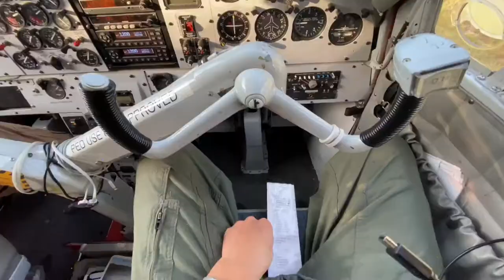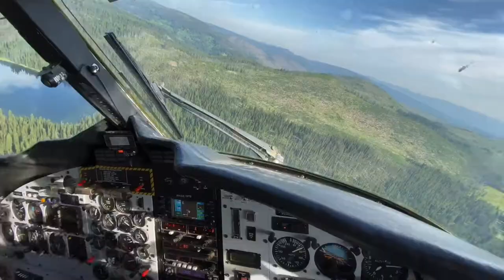BACK COUNTRY IN THE TWIN OTTER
Song: Wander This World by Jonny Lang